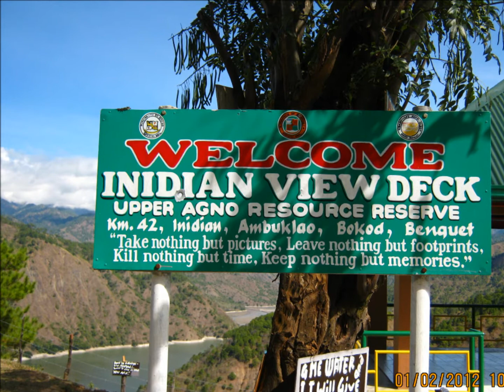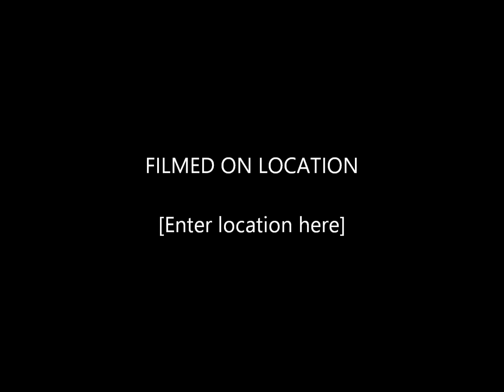Benguet Baguio Philippines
Explore  Benguet  Baguio  With Team CONEC